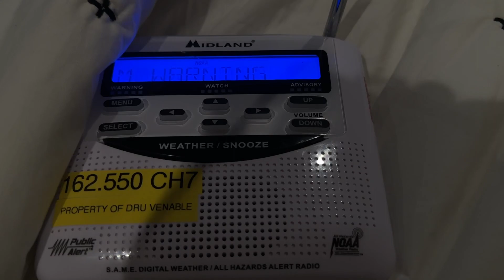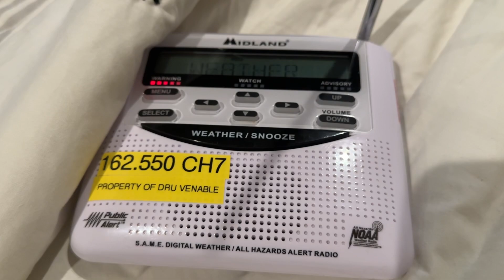Severe Thunderstorm Warning